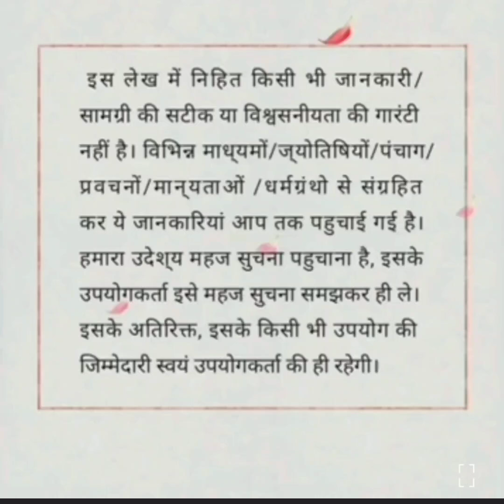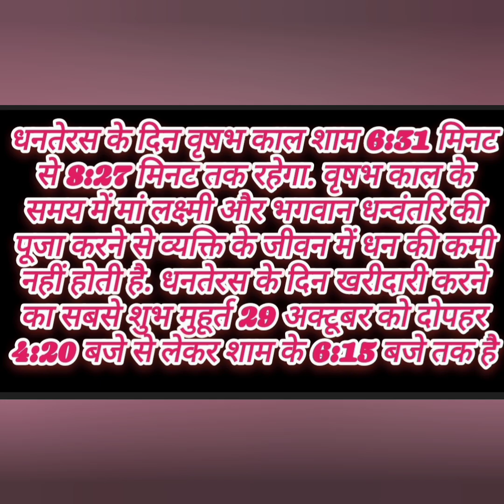धनतेरस कब है 29 या 30 अक्टूबर#2024